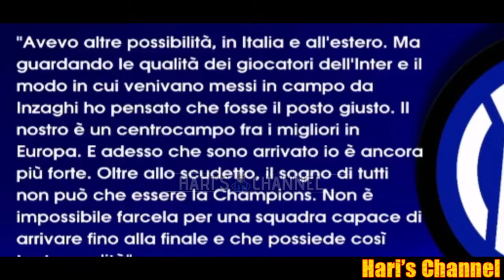ZIELINSKI DICHIARA DI PUNTARE ALLA CHAMPIONS E LAUTARO RINNOVA FINO AL 2029